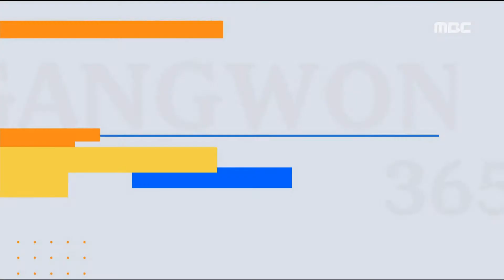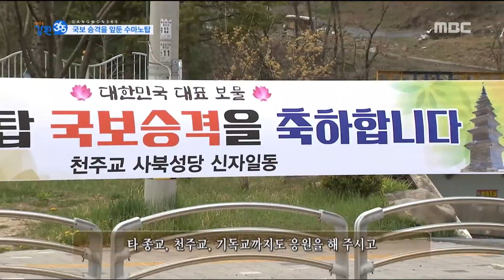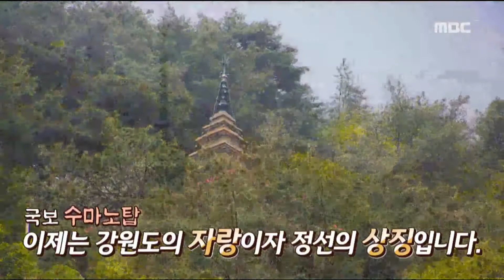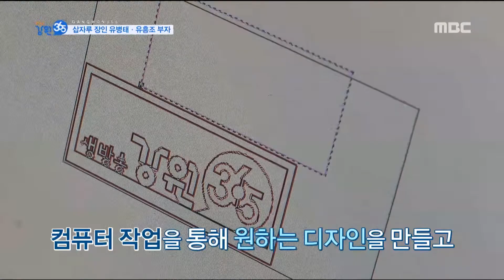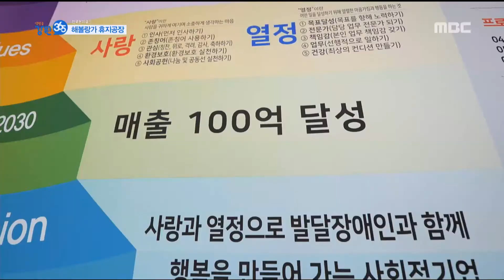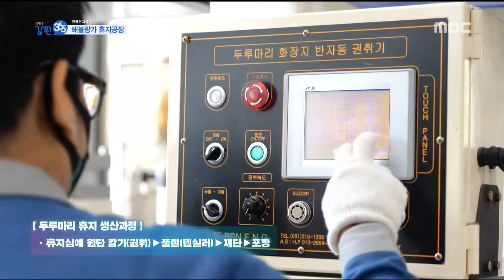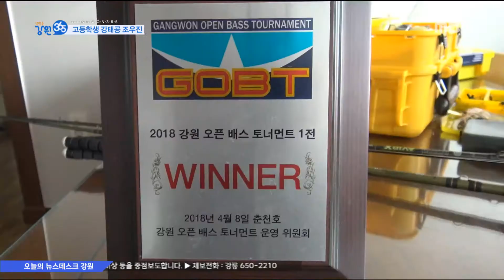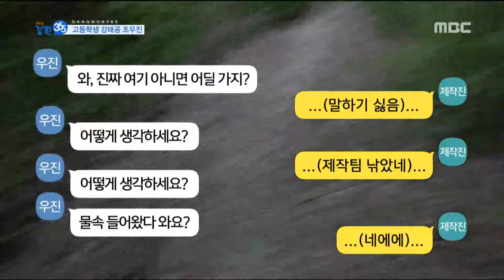[강원365] 국보 승격을 앞둔 수마노탑 / 백년 명가를 꿈꾼다! 삽자루 장인 유부자 / 해볼랑가 휴지공장 / 낚시 신동 조우진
국보 승격을 앞둔 수마노탑 - 강원영동
백년 명가를 꿈꾼다! 삽자루 장인 유병태 & 유흥조부자 - 원주
해볼랑가 휴지공장 - 광주
낚시 신동 조우진 - 춘천

2020년 6월 3일 방송